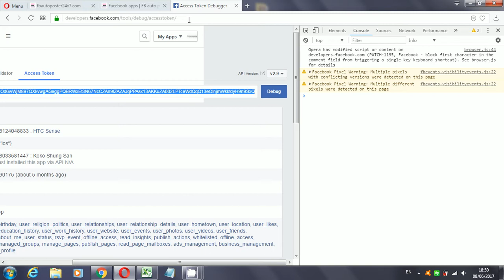How to Get access token of HTC Sense-FB Auto Poster 3